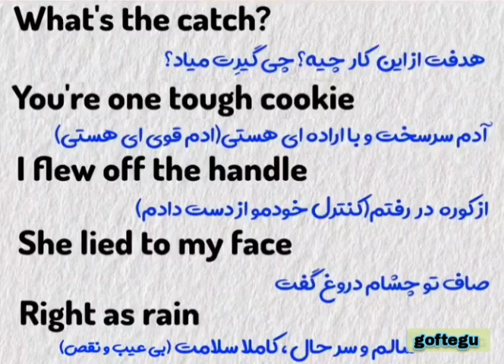یادگیری_زبان_گفتگو،آموزش_زبان_گفتگو،محمد_ارجمند،زبان_گفتگو،محمد_ارجمند،آموزش،گفتگو،گفتگو